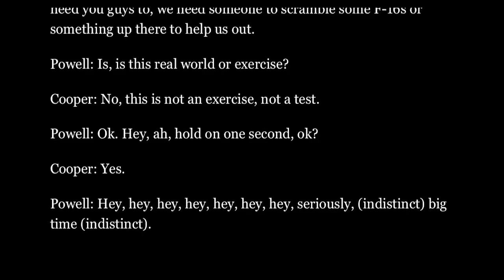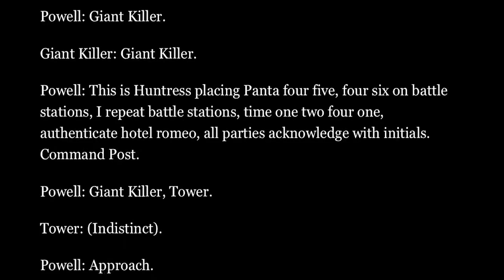WeRemember911: Tech. Sgt. Jeremy Powell, New York Air National Guard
Former New York Air National Guard Tech. Sgt. Jeremy Powell was the senior radar technician who answered the initial call for aviation support on the morning of Sept. 11, 2001. Twenty years after the 9/11, Powell, who was serving at the North Eastern Air Defense Sector in Rome, N.Y., recalls taking the scrambling jets that were involved in the aerial defense response that day.